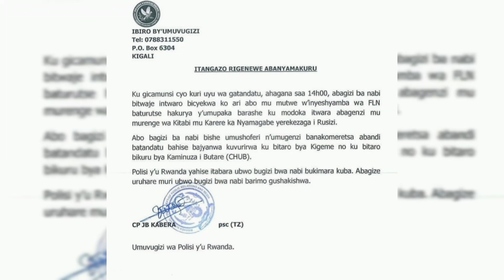FLN IIMEREYE NABI ABATURAGE RUSIZI IGITERO CYAHAGABWE HAPFUYE MO ABATURAGE2 abandi bajyanwa mubitaro